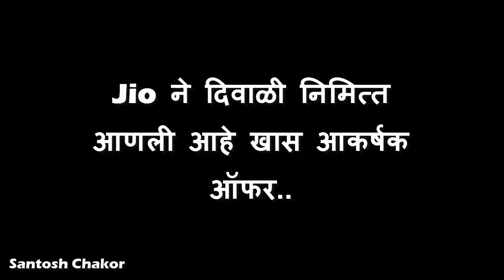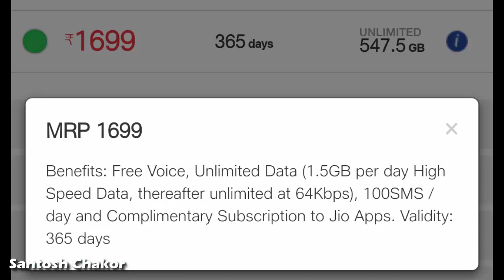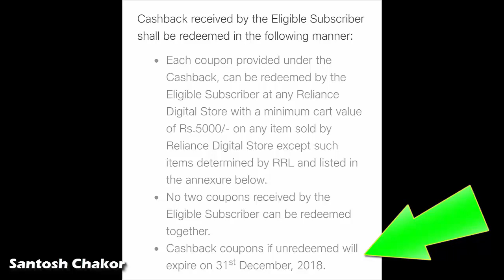Jio Diwali Offer 2018 | Jio ने आणली दिवाळी निमित्त खास ऑफर, मिळणार स्वस्त इंटरनेट | Marathi News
Marathi News - Reliance Jio Diwali Offer 2018, Get 100% Cashback on mobile recharge offer, Jio Diwali 100% Cashback Offer 2018,
Jio ने आणली दिवाळी निमित्त खास ऑफर, मिळणार स्वस्त इंटरनेट,

Jio special long validity prepaid plan offers unlimited calls and data, jio news, diwali offer 2018,